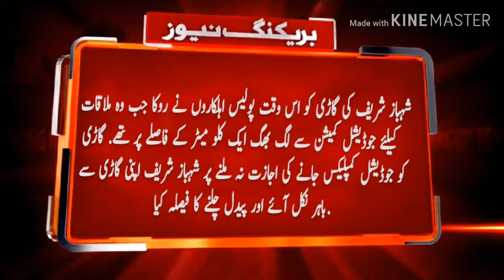Rana Sanaullah not allowed to meet anyone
Who is this Rana Sanaullah had to come to meet

Shahbaz Sharif, leader of the opposition in the National Assembly, reached the court of anti-narcotics court when he was not allowed to meet with PML_N leader and member of the National_Assembly, Rana Sanaullah Khan.
 Shahbaz Sharif had to walk about a kilometer to meet his former provincial minister.
According to the opposition_leader Shahbaz Sharif, he applied to the concerned authorities more than once for meeting Rana Sanaullah but he was not allowed.
 Also read
 Who is the real target, the old league system or the N league itself?
 Former Nawaz Sharif adviser Irfan Siddiqui has been released from jail
 Rana Sanaullah was jailed on 14-day judicial remand

Shahbaz_Sharif said that anyone can go to court and therefore he has come to the court to meet Rana_Sanaullah.
 This is the first time that any of the top leaders of the PML-N has taken a special meeting with the detained party leader in court.
On Monday, the Anti_narcotics_Force (ANF) raided ...
Rana Sanaullah approached relevant authorities more than once for meeting but did not get permission '
 Shahbaz Sharif welcomed Rana Sanaullah when he entered the courtroom and slapped him.  The meeting was held for about 20 minutes between the two leaders.
Opposition_Leader_Shahbaz_Sharif observed the prosecution of Rana Sanaullah and left after the hearing was adjourned.
 Outside the anti-drug court, Rana Sanaullah termed his case a ridiculous one and questioned where those videos were mentioned by Minister Yar Khan Afridi.

 The court sought response from the jail authorities on the issue of allowing Rana Sana to get food from home.

 Rana Sanaullah's lawyer objected that the ANF had presented the incomplete challan of the case in court.

 Rana Sanaullah's judicial remand was extended by a special anti-drug court and ordered her re-appearing on August 9.

 What charges does Rana Sana Allah face?
 On July 1, 2019, the ANF deputy director Azizullah ...